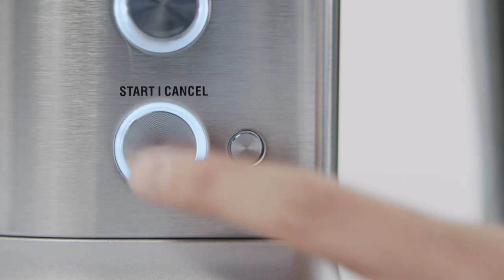The Sage Precision Brewer® Thermal | Brew up to 20oz of coffee in 3 minutes | Sage Appliances UK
Brew a single cup of coffee, precisely to your taste, fast.

The Sage Precision Brewer®, the world’s first 1.7L drip coffee maker with the precision required to brew craft filter coffee automatically in under 7 minutes, making 12 cups of delicious coffee.

Our precision coffee brewer has interchangeable dual filter baskets with both Flat Bottom and Cone Filter baskets available, allowing you to choose the basket that is suited to your flavour preference. It also has:

- 6 unique brewing modes so you can enjoy the perfect, balanced coffee exactly the way you like it. Preset modes include Gold, Fast, Strong, Cold Brew, Pour Over and My Brew
- The pour over adapter (sold separately) allows you to use your favourite pour over dripper, such as Hario V60 or Kalita Wave, in place of the regular brew basket for perfect tasting coffee, just the way you like it
- Precise and adjustable control over temperature, flow rate and contact time using PID temperature control, Pump and a Thermo-Coil Heating System
- The ‘Gold Cup’ preset mode that automatically adjusts the water temperature and brew time to meet the standards set by the SCA
- A steep & release valve that holds the water in contact with the coffee when small cup volumes are being brewed without the carafe in place, automatically
- My brew setting allowing you to customise the parameters like bloom time, brew temperature and flow rate to suit the particular coffee you're using

Ever wonder why your coffee tastes the way it does? We partnered with the coffee experts at SCA to determine the factors that influence the taste of your brew.